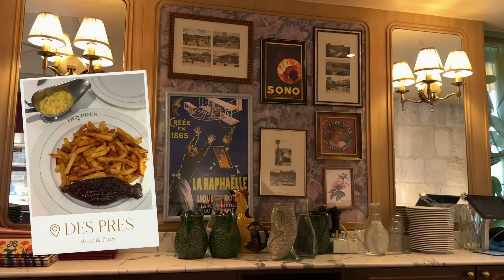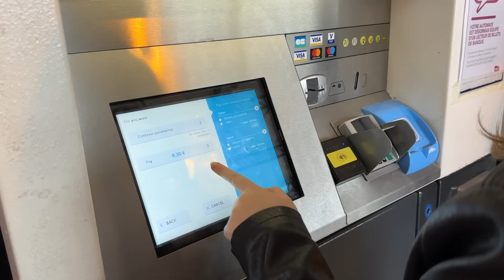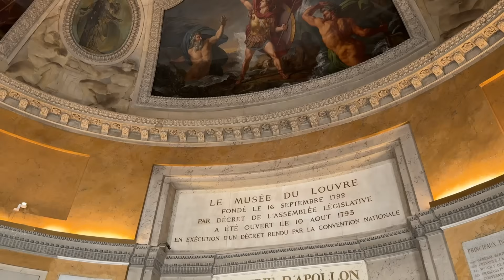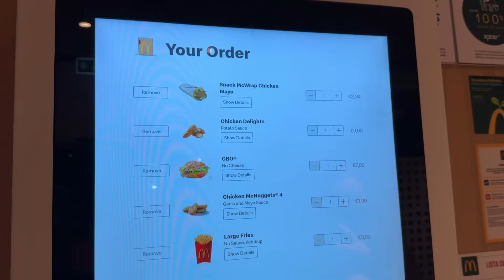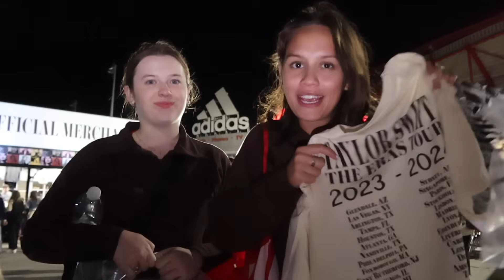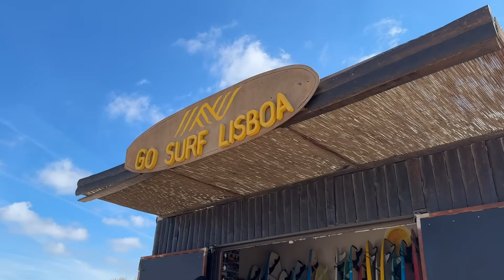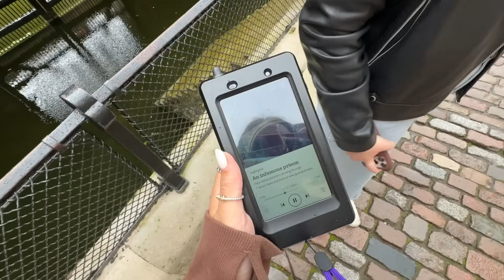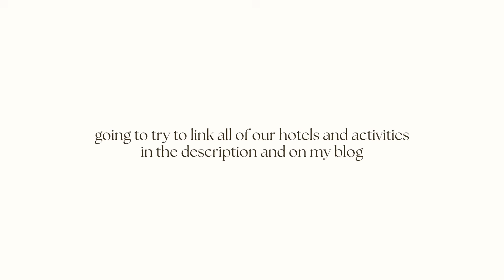*THAT* POST GRAD EUROPE TRIP: paris, lisbon (for taylor swift ofc), & london!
longgggg overdue finally put together the vlog from our 10 day trip to europe!!! so many fun moments i completely forgot about! we went here before we moved to new york (we apartment shopped right when we flew back which was exhausting but video of that

i think my favorite was lisbon and i wish we stayed longer / saw other parts of portugal! seriously just the best and have been craving to go surfing again every since. full taylor swift vlog

HOTELS:
Paris: Artus Hotel
- located in Saint Germain and was the perfect location!! one of the bigger rooms we had and 10/10 location
Lisbon: Lisbon Mariott
- location is about a 25 minute Uber from downtown (was so cheap to get there tho) but we chose it because it was walking distance to the stadium which was SO nice after the concert instead of waiting for the trains or a car
London: The Z Hotel
- this room was the tiniest but also the cheapest hotel and was so clean! the service was amazing and we got free wine and cheese boards every night??? amazing location in Covent Garden, def would stay here again was worth the squeeze for the price and location

VSCO ⋆ aaudreya

THE SORORITY SISTER ⋆
If you or someone you know is going through sorority rush/recruitment I created courses with all my best tips and tricks and everything you need to know!

⋆ MAKE UP ⋆
Clinique Moisture Surge
Glossier Skin Tint
Kosas Concealer
Milk Makeup Concealer

⋆ MUSIC ⋆

⋆ EQUIPMENT ⋆
Canon G8 X Mark II :
Canon M50
Tripod :